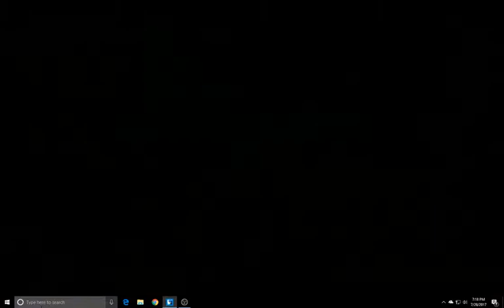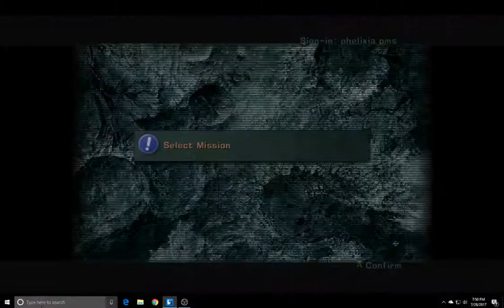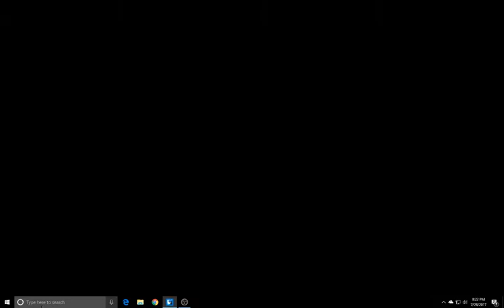Twitch Livestream: Phantom Dust [PC] with Phelixia PMS!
Phantom Dust on PC with Phelixia PMS!